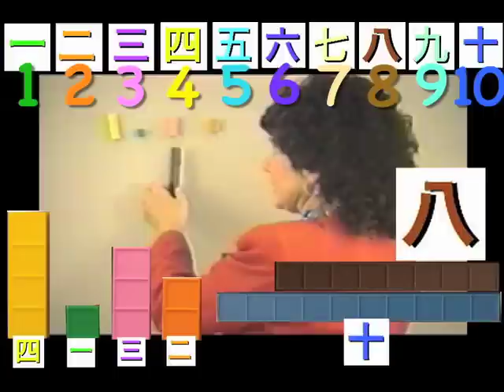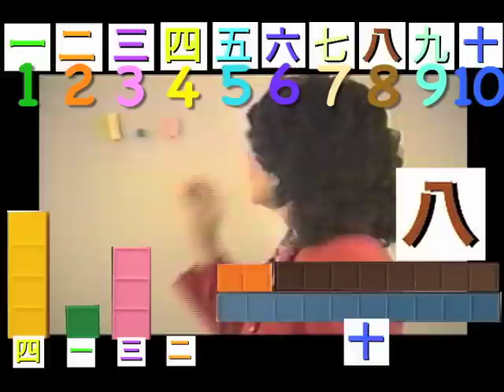Japanese, Teachers-Kids math games, Mortensen Math, Kids Montessori K-12 Pre-school video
Japanese , Kids math games, Learning, teaching, Factoring manipulative Blocks, with Smiley Face Books using Japanese Numerals, Mortensen Math Japan, Algebra, Factoring Expressions, with Jerry Mortensen, Mortensen Math manipulative blocks, Kids Montessori K-12 Homeschooling Pre-school Charter Schools Kindergarten mathematics tutorial video.\